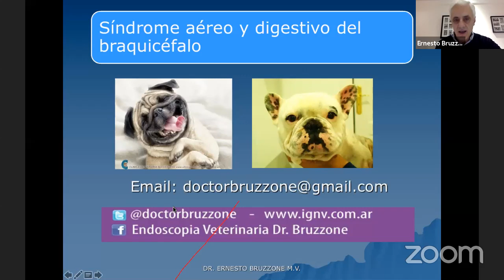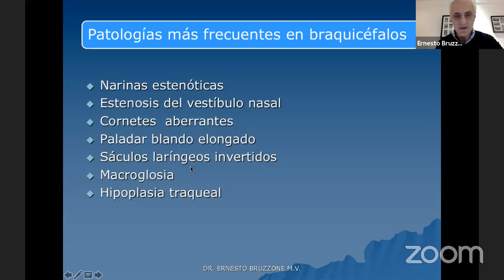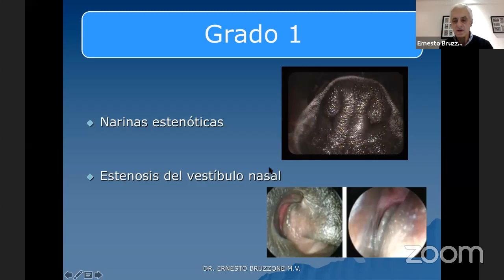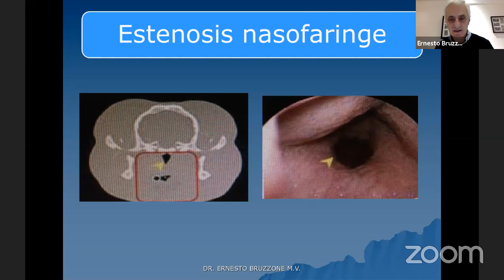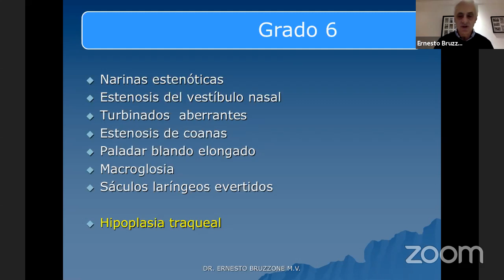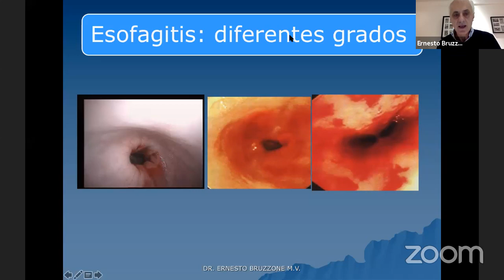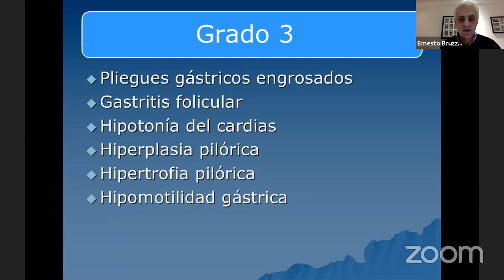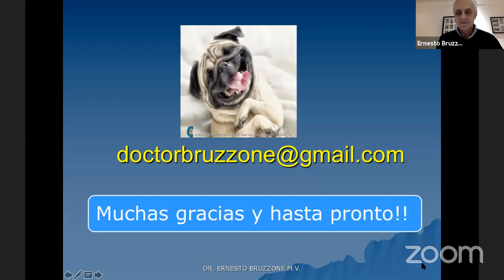Holliday Webinar - Dr. Bruzzone - Síndrome aéreo y digestivo de razas braquicéfalas